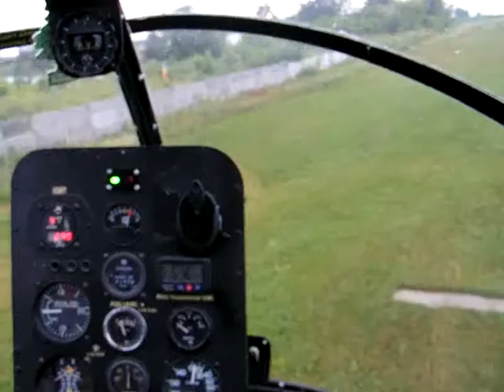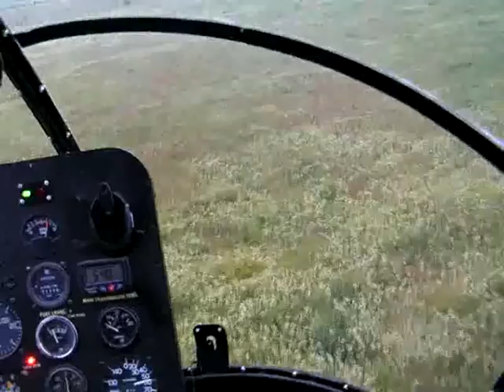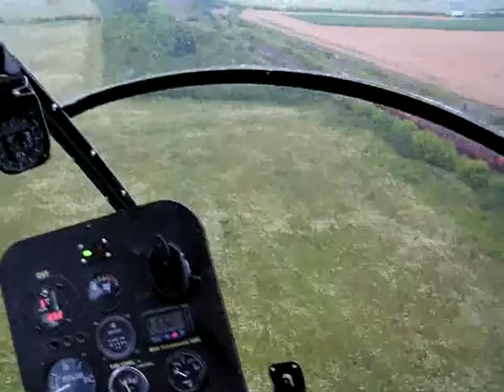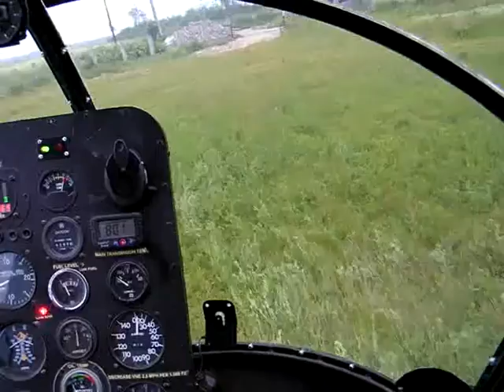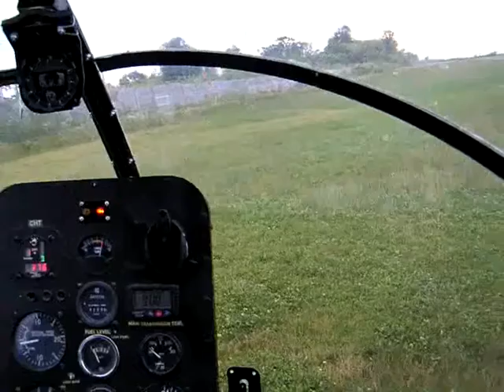commuter safari short flight( from inside).